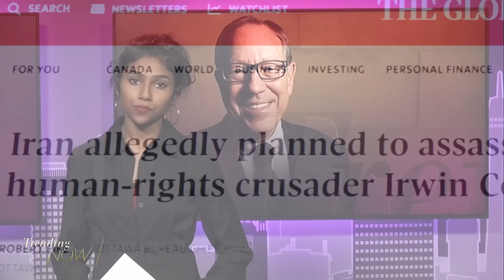House of Commons condemns alleged Iranian plot to assassinate Irwin Cotler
The House of Commons has condemned an alleged Iranian plot to assassinate former Liberal Justice Minister Irwin Cotler. MPs in the House unanimously supported a Bloc Québécois motion saluting Cotler's human rights work, recognizing his political contributions, and condemning what it termed death threats orchestrated by agents of a foreign regime.

Meanwhile, in Lebanon, Israeli airstrikes targeted the heart of Beirut, near parliament and embassies. The Globe and Mail first reported that the RCMP warned Irwin Cotler on October 26th of an imminent threat to his life within 48 hours. The RCMP added that Cotler, a vocal critic of the Iranian regime, has been under their protection since the October 7th Hamas attack on Israel.

In Israel, emergency services and security forces responded to a site in central Israel on Monday, where four people were wounded during a Hezbollah rocket barrage. Israel's army said the damage and injuries were most likely caused by shrapnel from an interceptor missile launched against a rocket. However, Israeli police indicated it was a direct hit from a rocket.

In Lebanon, two Israeli missiles struck central Beirut, killing at least four people and injuring 18 others, according to the Lebanese health ministry. Smoke was seen rising from the site, located not far from where the Lebanese government is headquartered.

This marked the second consecutive day Israel targeted the capital, continuing its campaign against the Iran-backed Hezbollah. Israel has intensified its bombardment of targets in and around Beirut over the past week, coinciding with increased movement in U.S.-led diplomacy aimed at reaching a ceasefire.

Lebanon and Hezbollah have agreed to a U.S. proposal for a ceasefire with Israel, with some comments on the content, a top Lebanese official told Reuters. The official described the effort as the most serious yet to end the fighting.

Photo courtesy: Sean Kilpatrick/The Canadian Press/File